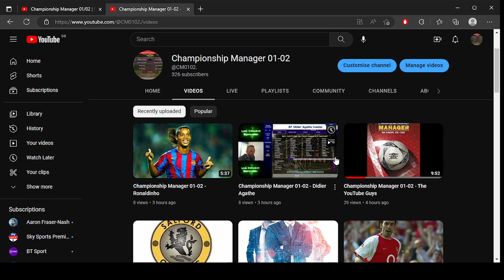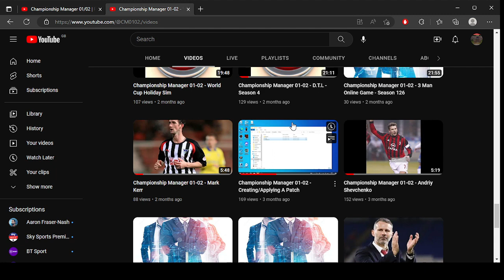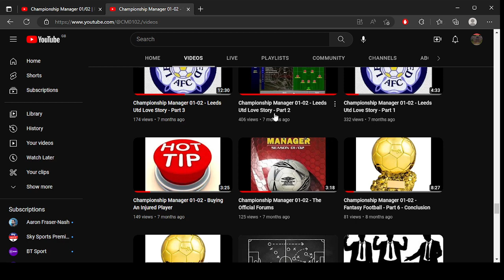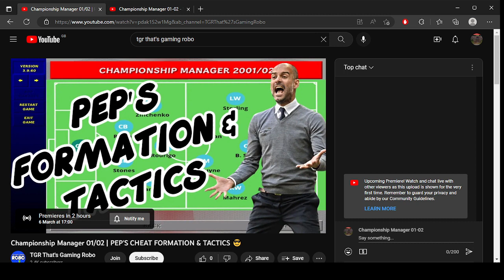Championship Manager 01-02 - TGR Update - Channel Info - TGR Update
Keeping The Game Alive:

A quick guide of what this channel offers, along with a plug for a guy whos name shall not be mentioned